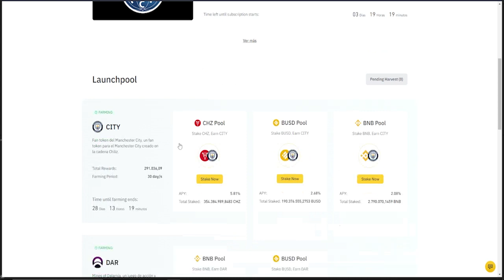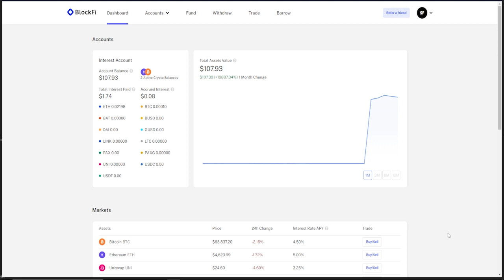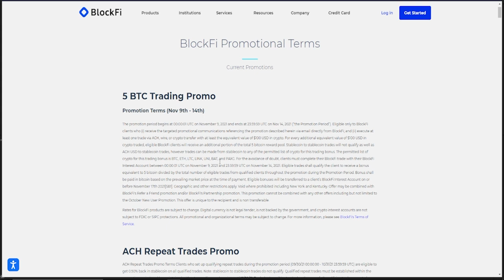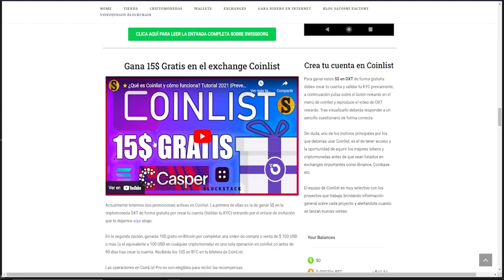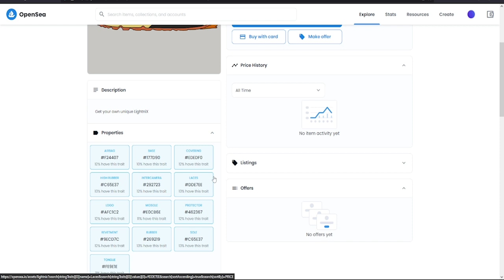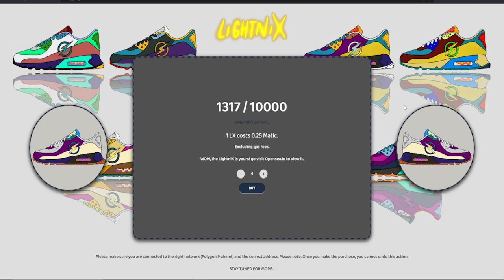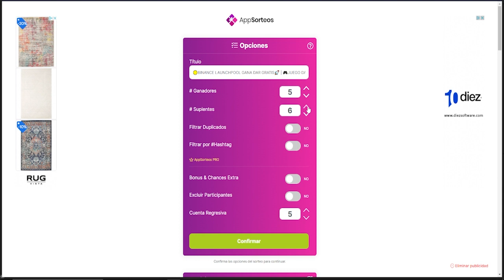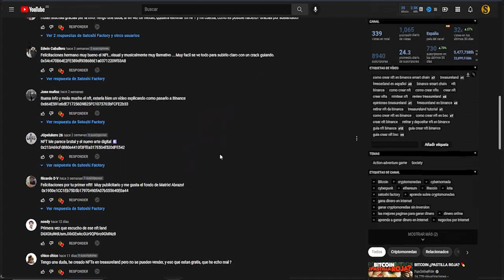🎁SORTEO DOGECOIN SATOSHI FACTORY + 🎁🧩NFTS REGALO PARA LOS SUSCRIPTORES🚀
En este video sorteamos los dogecoins mensuales y los NFTs para los suscriptores del canal.

Te contamos cuales son las plataformas que estamos probando y nos están gustando para realizar próximos videos.
Además la colección Lightnix de NFTs nos ha reagalado 10NFTs para los miembros de la comunidad🚀

¡Enhorabuena a los ganador@s y muchas gracias a todos por participar!

🔐Códigos sorteo
Sorteo Dogecoin:

⚡LIGHTNIX⚡ (EN MATIC)
Regalamos 10 NFTs a los 10 Primeros comentarios.